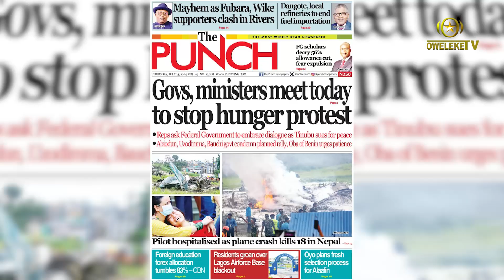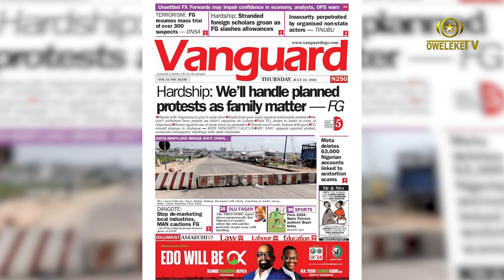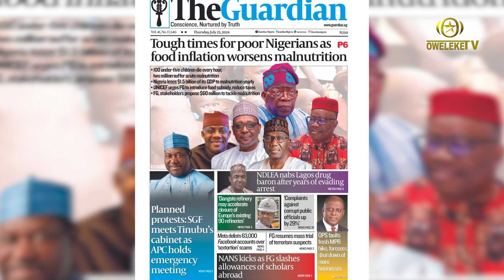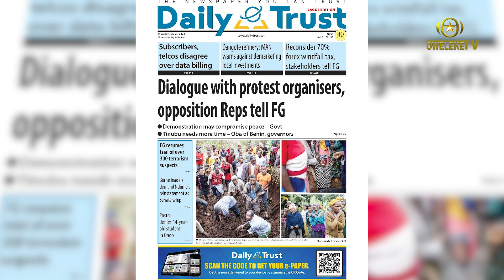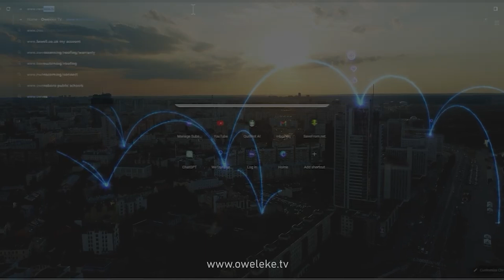FG's Terror Trial Resumes: Over 300 Terrorist Suspects - Can It End the Terror Threat in Nigeria?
The Nigerian government is taking a strong stance against terrorism! Over 300 suspected terrorists are facing trial, marking a significant step in the fight against insecurity in the country. In this video, oweleketv examines the impact of this legal development, explores the challenges of bringing terrorists to justice, and analyzes the potential impact on the ongoing fight against insurgency.